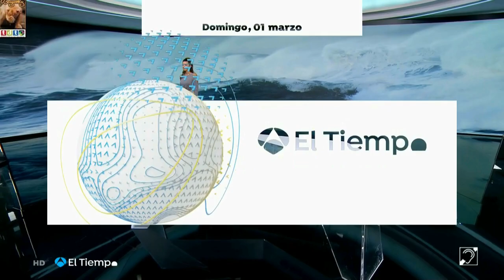Himar González 7